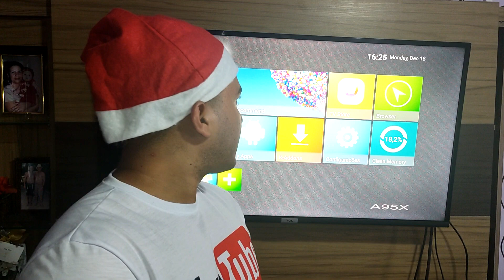📺Como Ligar o HDR do TV BOX💡✨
Fala galera, agora venho mostrar como ligar o hdr no tv box.

Índice
00:00 Apresentação
00:06 Introdução
00:17 Abertura
00:23 Tutorial

🌈 Elevando a qualidade da sua experiência visual! 📺✨ Você sabia que o seu TV Box pode oferecer uma incrível tecnologia HDR, proporcionando cores mais vibrantes e detalhes mais nítidos? 💡✨ Vamos ativar o HDR juntos! 👉

Passo a passo:

1️⃣ Certifique-se de que o seu TV Box e a TV são compatíveis com HDR.

2️⃣ Vá até as configurações do seu TV Box.

3️⃣ Encontre a opção "Configurações de Exibição" ou algo semelhante.

4️⃣ Dentro das configurações de exibição, procure a opção "HDR" ou "Configurações de Vídeo".

5️⃣ Ative o HDR e ajuste as configurações conforme desejado.

6️⃣ Salve as alterações e pronto! 🚀

Agora, prepare-se para uma experiência de visualização mais imersiva e cheia de cores! 🎉 Compartilhe suas descobertas nos comentários e marque aquele amigo que precisa saber disso! 👫✨